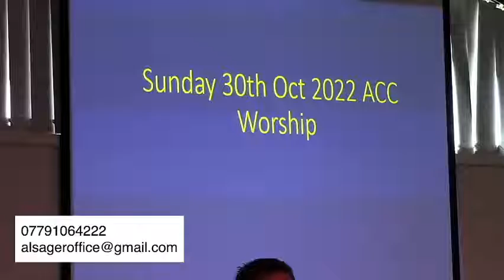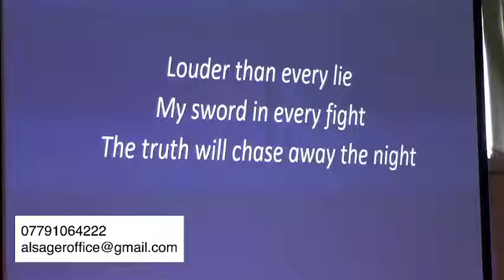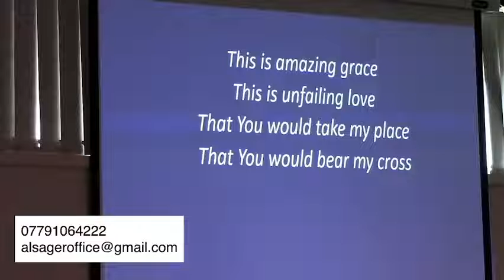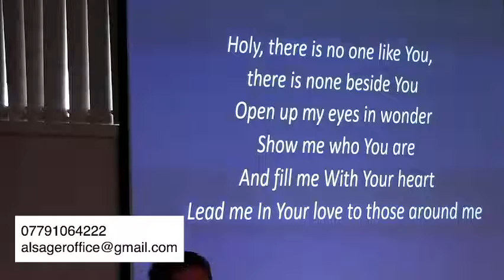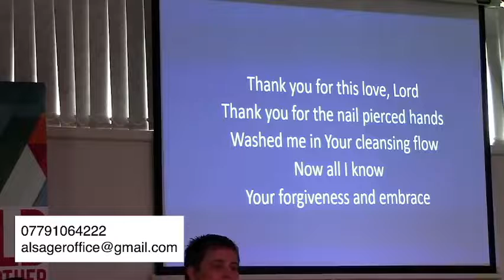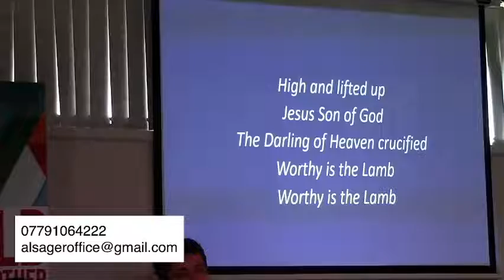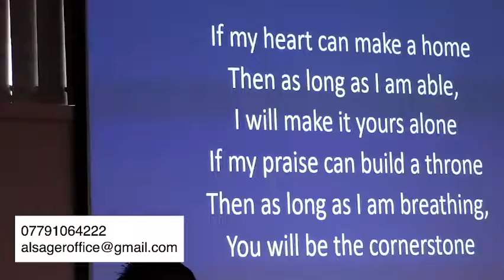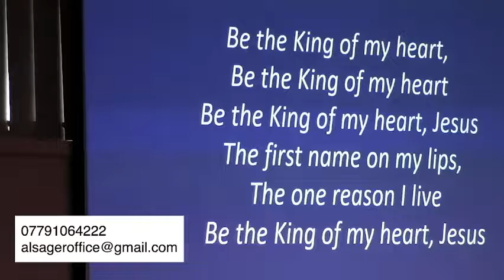Sunday Church 30 October 2022